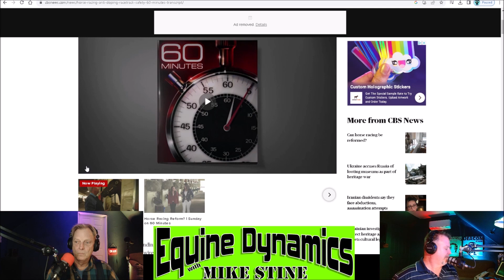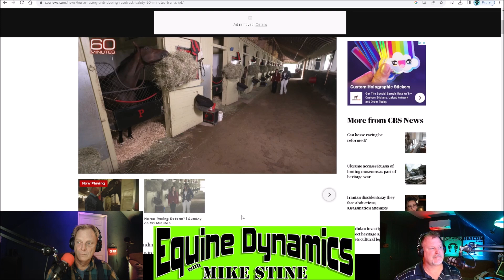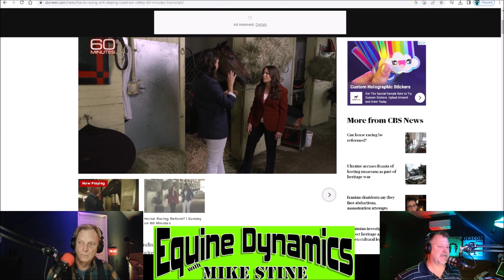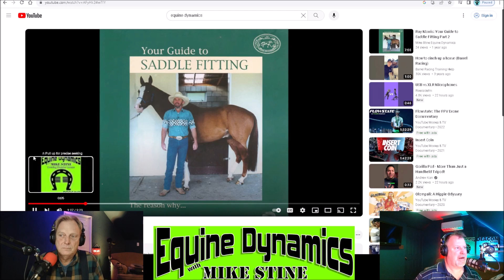S7E7: Sweet Spot of the Saddle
This Episode: Who is Lisa Lazarus and why is HISA getting evolved in horse racing doping - Trav's wife gets a new saddle from Germany - Riding bareback - Building on the "balance of a rider" - Discussion of Ray Morris, New Zealand's top saddler who was blind